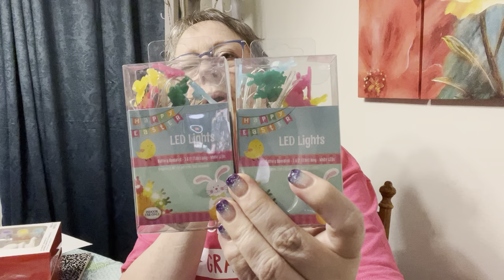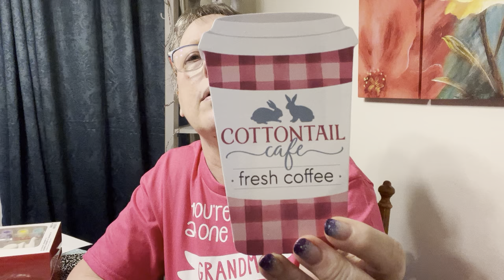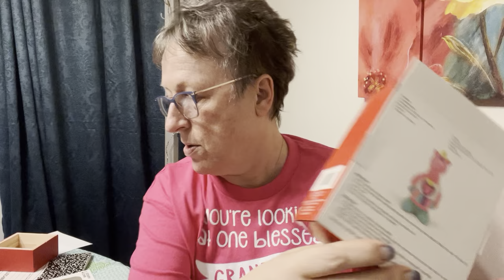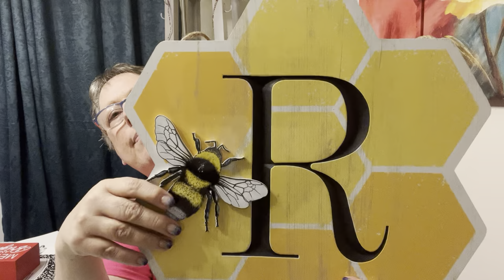Michaels, Dollar Tree and TJ Maxx haul